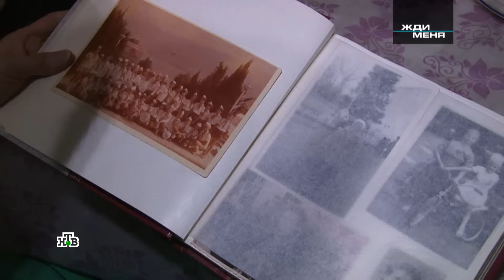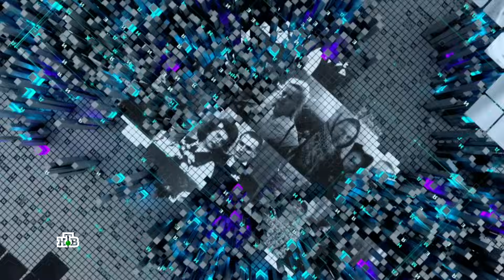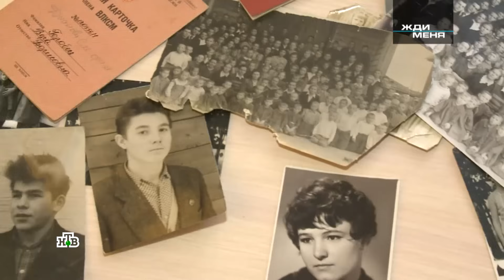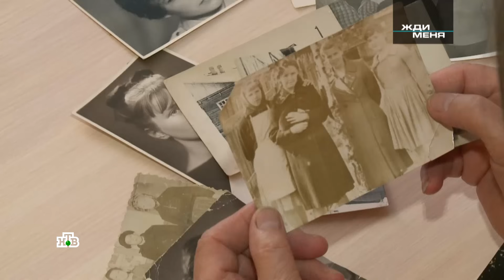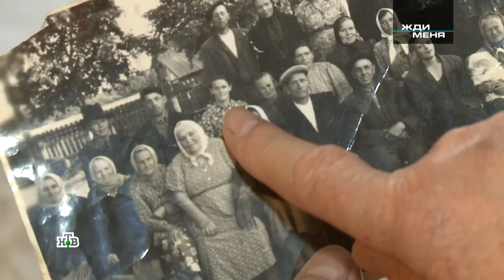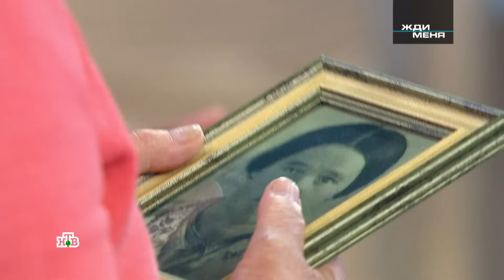Жди меня. Выпуск от 17.09.2021 (HD)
Эфир программы «Жди меня» от 17 сентября 2021 года.